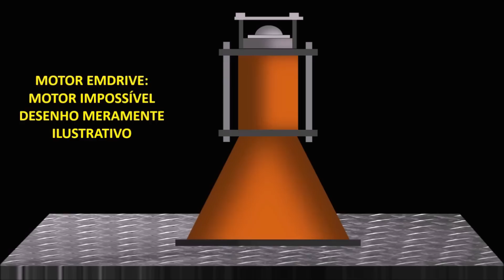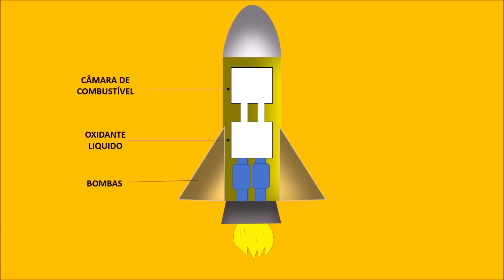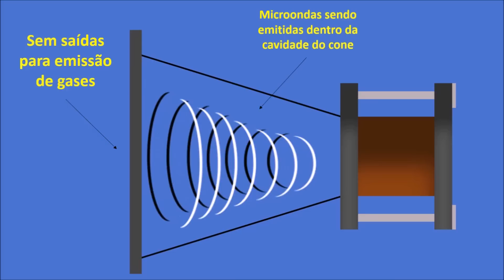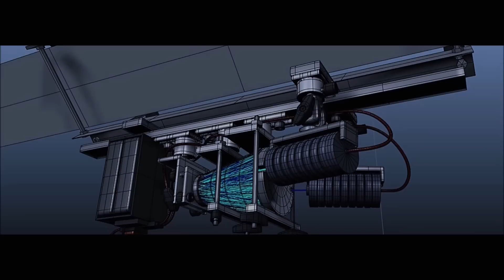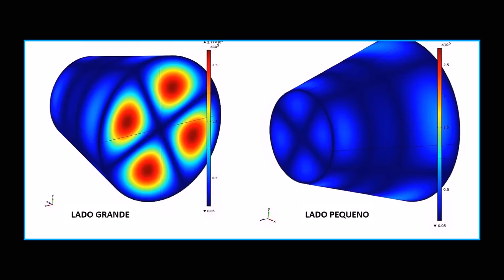O MOTOR EM-DRIVE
Considerado por muitos cientistas como impossível, o Motor Em-Drive se tornou possível, mesmo aparentemente contrariando as leis da física.